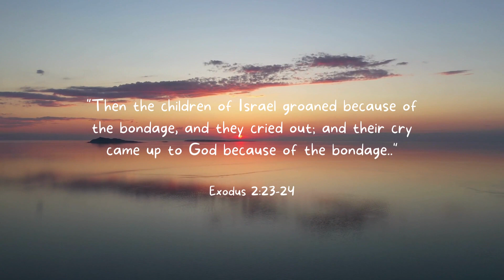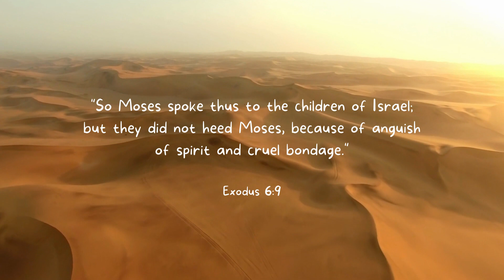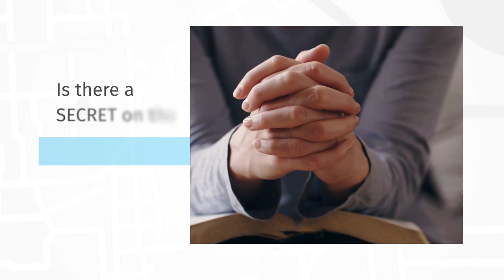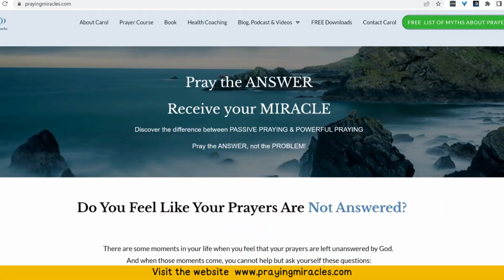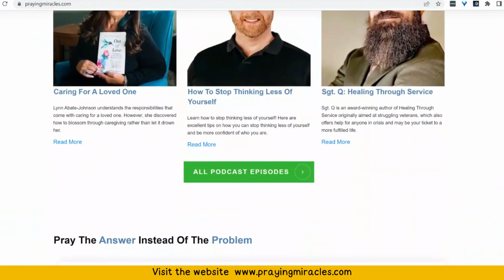When You Feel Like Losing Hope... Watch This!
God hears your cry.
Never doubt that - not even for a moment. Watch this video and be inspired by this timeless truth.

Do you ever feel overwhelmed by everything that's going on in your life? Do you know that there is an enemy who wants to keep you enslaved to your medical condition, to your despair, to your financial problems, to your loneliness, to your grief, to your sadness, he wants you to stay focused on your problems, so that you do not see God's promises.

 I'm going to show you a couple of things from the Old Testament today that is going to help you to realize that God even hears our groanings and our mutterings, on those days when we are overwhelmed with problems with sadness with grief. The first verse that we're going to look at is an exodus 2:23-24. And it says, then the children of Israel groaned, because of the bondage, and they cried out, and their cry came up to God, because of the bondage. So God heard their groaning. And God remembered his covenant with Abraham, Isaac, and Jacob. This is what he did for the children of Israel, when they were in that place of being totally and completely distraught. But let's take it one step further. Exodus  6:6-9says this.

When Moses told the Israelites, that God would rescue them from their bondage, the Bible tells us, they refuse to listen. They didn't believe God, because they had become too discouraged, for all the time that they had spent in slavery. Maybe that's where you're at. Maybe you know someone who is there. But even then, even when they didn't listen, God did not abandon them.

He knew the bondage that they had been under. He understood his children. He knew what great suffering they had gone through. They were so oppressed, that all they could do was grown. And God heard their groans. God heard their cries. There was nothing left for them. But God did not leave them. Not for one second. You do not need to craft impressive, flowery prayers in order for God to hear you. God hears what is in your heart.

And there have been times in my life. And if you have read my memoir, battered hope, which is 12 chapters written in a story format, of 12, horrendous traumas. And there were times when I couldn't even speak because of the pressure that was on me. I could just cry and cry out to God help helped me. I didn't have anything left in myself. And God heard that cry. And each one of those things that I went through, I was victorious. God never left me. God hears your cry. And sometimes it's just that quiet cry, or that groan, but it reaches the throne of God because you are His child. He loves you.

It was just a groan that the children of Israel had. But God remembered the promise he gave to Israel. How much more now, with Christ as your advocate? Will he not hear your groans and your cries? So begin to expect your miracle. Knowing that God hears your cry, expect your deliverance from him. And when the Israelites understood that God cared enough To hear them when they left and went into the promised land, there was not one sick or sickly among them. That is the God who cares for his children. Thank you for listening.